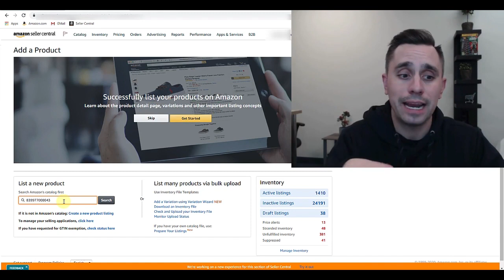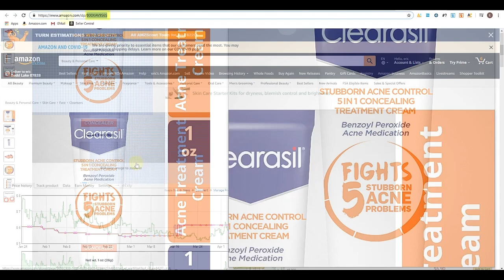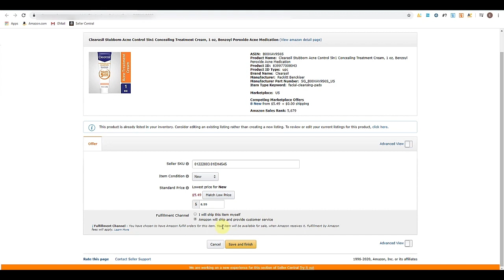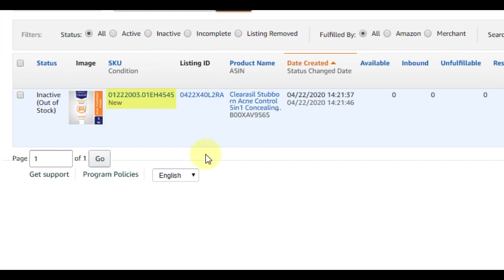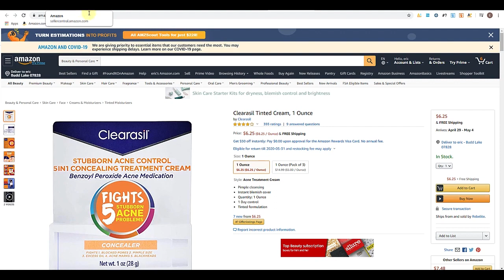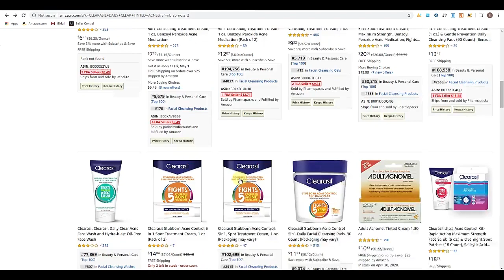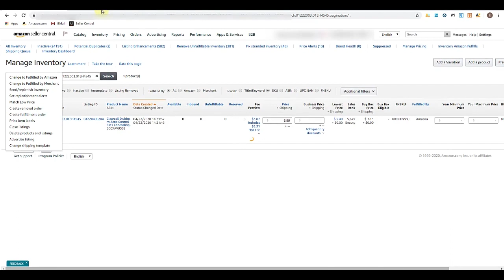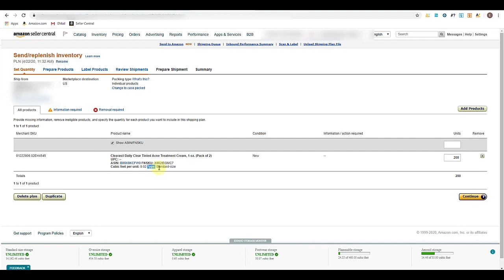How To Add Products And List On Amazon Catalog: Piggy Back ASIN Creation - Amazon Wholesale Business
Hey there! If you’re an Amazon FBA seller looking to add new products to your catalog quickly and easily, this video will show you how to piggyback on existing ASINs. 📈To access email templates and phone scripts to open more profitable supplier accounts

I’ll walk you through finding the right listings and adding your products without creating a new listing from scratch.

Piggybacking off an ASIN can save you time and effort when listing products, especially if the product already exists in the Amazon catalog. I’ll explain how to use UPCs to search for listings and determine which is the best fit for your item.

This method is perfect for beginners and seasoned sellers alike! You’ll be able to get your products up and running on Amazon quickly and start selling faster. Plus, I’ll share some tips on how to optimize your listings for better visibility and sales.

So, if you're ready to expand your product catalog on Amazon smartly, hit play and start piggybacking ASINs for success!

This video is about  How To Add Products And List On Amazon Catalog: Piggy Back ASIN Creation - Amazon Wholesale Business. But It also covers the following topics:

How To Sell On Amazon Using Existing Listings
Optimizing Amazon Product Listings
Amazon ASIN Creation For Beginners

✅ About AmazonLit.